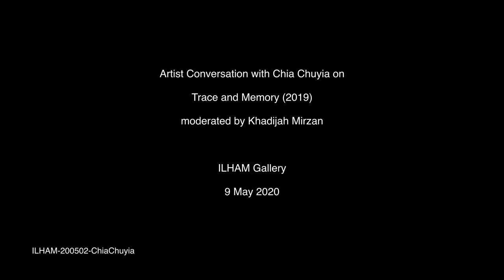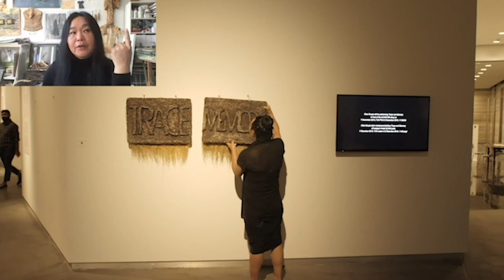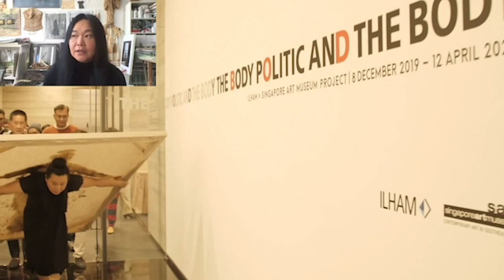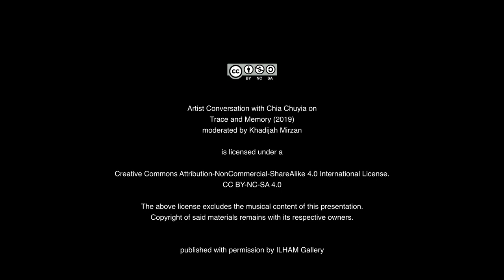ILHAM @ HOME: CHIA CHUYIA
SPEAKER: Chia Chuyia
MODERATOR: Khat Mirzan

Chia Chuyia describes the meticulous process behind “Trace and Memory” (2019), an autobiographical performance based on her childhood memories in Sekinchan. Watch to hear her thoughts on her emphasis on organic forms. the importance of nature, and finding her roots as an emigrant to Sweden. “Trace and Memory” was commissioned by the Singapore Art Museum for our collaborative exhibit: the Body Politic and the Body.
Chia Chuyia (b. 1970, Selangor) works across painting, installation, performance art and digital media, focusing on global issues concerning the environment and the future of food. Her work expresses meaning through action, examining perspectives on how body language and gestures in different contexts communicate with the viewer.

ILHAM-200502-ChiaChuyia